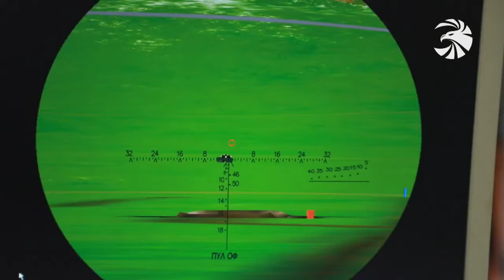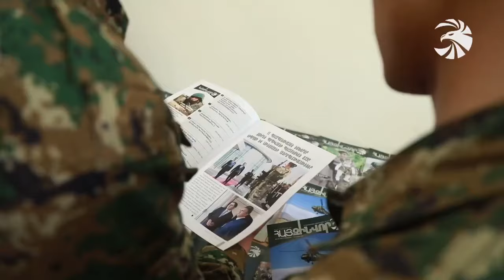Ուսումնական զորամասի ընձեռած հնարավորություններն ու զինծառայողների առօրյան